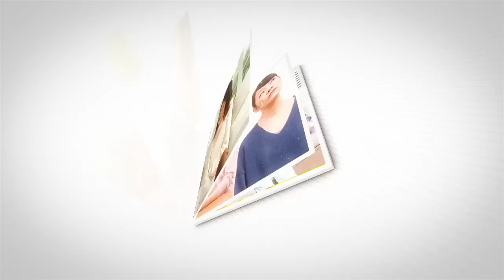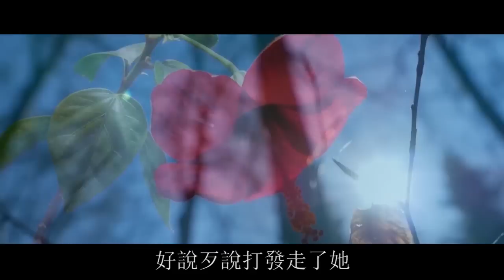花2000買護膚品，婆婆大罵我這張醜臉配不上，兒媳：我的錢，想怎麼花就怎麼花！| 翠花的秘密